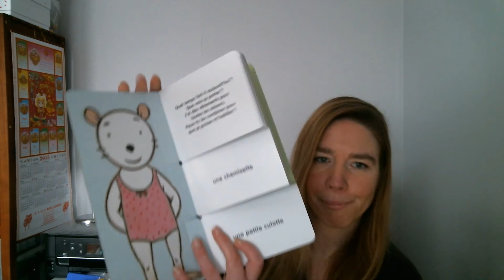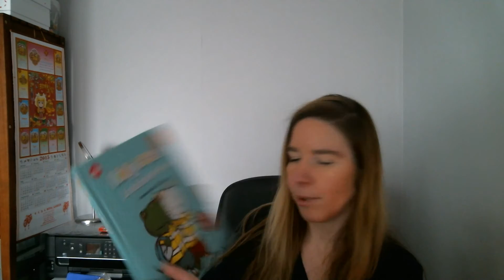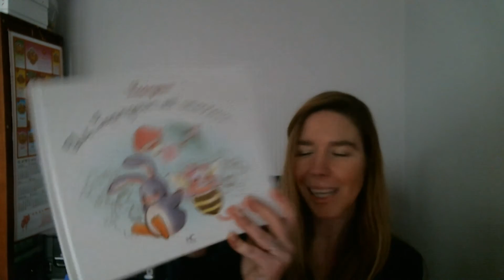La Box Livres de Pandore Février 2015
22,90€/ mois fdp compris. C'est une box livres pour les enfants, des tout petits aux adolescents.

A++